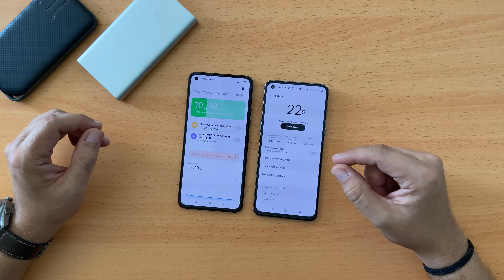Xiaomi Mi 11 Lite 5G vs OnePlus Nord 2 [Greek]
Στο  άνω άκρο της μεσαίας κατηγορίας τιμής, υπάρχουν συσκευές που ξεχωρίζουν, και τα OnePlus Nord 2 και Xiaomi Mi 11 Lite 5G είναι δύο από αυτές. Το Nord 2 έχει μια εντυπωσιακή βασική κάμερα, με τον IMX766 αισθητήρα της Sony και OIS, και το Mi 11 Lite έχει τον Snapdragon 780G της Qualcomm στο εσωτερικό του για κορυφαίες επιδόσεις.

Τα δύο Smartphones έχουν μικρή διαφορά στην τιμή πώλησης της βασικής τους έκδοσης, με αυτό της Xiaomi να είναι πιο οικονομικό. Έχουν όμως και τα δύο μια AMOLED οθόνη στα 90Hz, κορυφαία κατασκευή με Gorilla Glass 5 και στην περίπτωση του Mi 11 Lite 5G, εντυπωσιακά μικρό πάχος και βάρος.

Το OnePlus Nord 2 έχει τον Mediatek Dimensity 1200 επεξεργαστή στο εσωτερικό του, με επιδόσεις που το φέρνουν πιο κοντά στην High end κατηγορία. Τρέχει το Oxygen OS στην 11.3 έκδοση του, και κάτω από αυτό το Android 11 λειτουργικό σύστημα της Google. Αντίστοιχα και για την Xiaomi, το νεότερο MIUI 12.5 γραφικό περιβάλλον έχει πολλές αλλαγές σε εμφάνιση, και με έμφαση στην ταχύτητα, και κάτω από αυτό κρύβεται η ίδια έκδοση του λειτουργικού συστήματος.

Τέλος, για την μπαταρία, η διαφορά είναι πρακτικά ελάχιστη, με αυτή του Mi 11 Lite 5G να είναι στα 4.520mAh και αυτή του Nord 2 στα 4.500mAh. Το Smartphone της Oneplus φορτίζει σημαντικά πιο γρήγορα με 65W όμως, ενώ αυτό της Xiaomi «περιορίζεται» στα 33W.

Η βασική έκδοση του Mi 11 Lite 5G κοστίζει περίπου 370 ευρώ στη χώρα μας με 128GB αποθηκευτικού χώρου και 6GB RAM, ενώ αυτή του OnePlus Nord 2 είναι ακριβότερη στα 439 ευρώ.